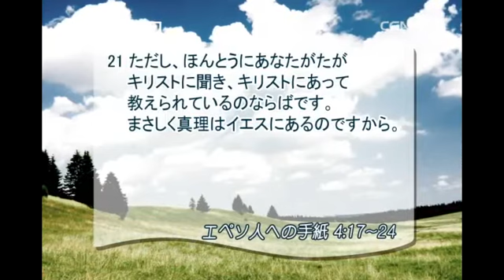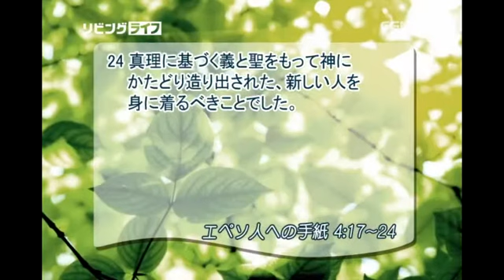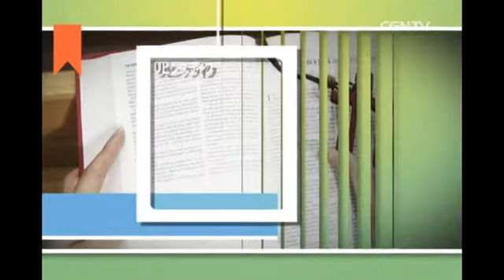[リビングライフ] 08.09.2015 イエスにあって新しくされた者として (エペソ人への手紙 4:17~24)